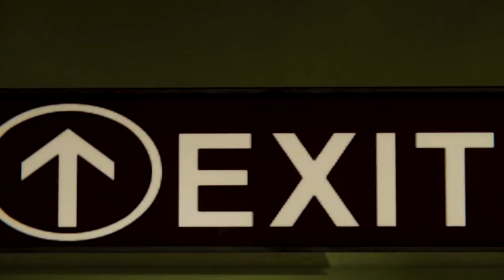Spider Man & Black Cat's All Kiss, Hug, Proposed, Sleep Together & Romance Scenes Marvel's Avengers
Spider Man & Black Cat's All Kiss, Hug, Proposed, Sleep Together & Romance Scenes Marvel's Avengers [ FREE TO USE ]

Gameplay

Spider-Man is an open-world action-adventure game set in the borough of Manhattan in a fictionalized version of modern-day New York City.It is presented from a third-person perspective showing the playable character and allowing the camera to be rotated freely around them.The primary playable character is the superhero Spider-Man,who can navigate the world by jumping, using his Web Shooters to fire webs that allow him to swing between buildings, running along walls and automatically vaulting over obstacles. The player can precisely aim webs to pull himself towards specific points.Physical objects are required to attach webs to for swinging, and momentum and speed of the swing can be controlled by releasing the web at specific points to gain height or move more quickly.The game features an optional fast travel system that uses the New York City Subway system.

Combat is enacted using three buttons; one for dodging, one for physical strikes, and one for web-based attacks.Webbing can be used to incapacitate enemies and stick them to nearby objects, immediately removing them from battle. Enemies who are knocked from great heights are automatically stuck to a nearby surface in a web-cocoon, preventing death.Spider-Man can also use the environment to fight, jumping off walls and throwing objects like manhole covers, grenades and webbing-restrained enemies.

Successful and consecutive attacks build "Focus", which can be partially used to heal Spider-Man, while full Focus allows special finishing attacks to take down an enemy instantly.Spider-Man possesses "spider-sense", which is shown as a white icon above the character's head, indicating an incoming attack that can be dodged. A precise dodge performed just before the attack hits allows Spider-Man to retaliate with webbing against the enemy.Some enemies must be overcome using different approaches. Melee-weapon-wielding enemies must be knocked into the air and shielded enemies must be attacked from behind. Enemies armed with whips will drag Spider-Man out of the air and require a counterattack to fight effectively. Other types of enemy include heavily armored agents who can take more damage, brutes, and jetpack-wearing enemies who remain airborne.

Note-